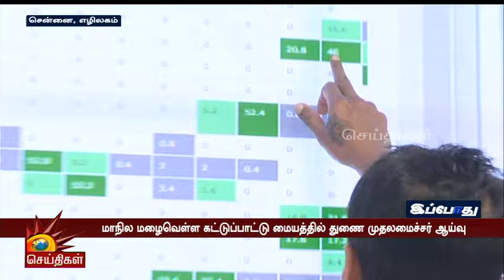சென்னை எழிலகத்தில் இயங்கி வரும் மழைவெள்ள கட்டுப்பாட்டு மையத்தில் ஆய்வு! | Tamil Nadu | Heavy Rain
சென்னை எழிலகத்தில் இயங்கி வரும் மழைவெள்ள கட்டுப்பாட்டு மையத்தில் ஆய்வு! | Kalaignar News